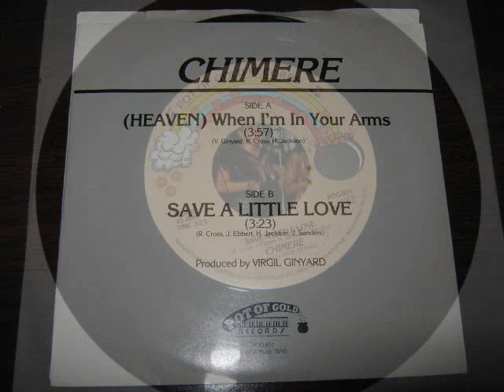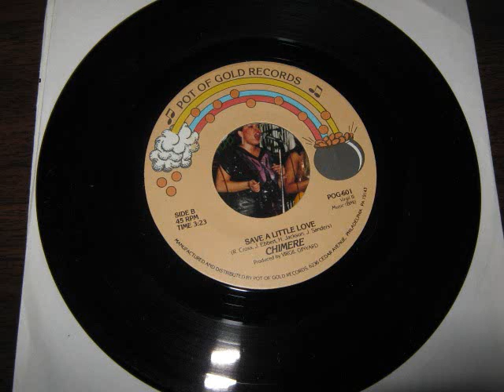Chimere - Save A Little Love